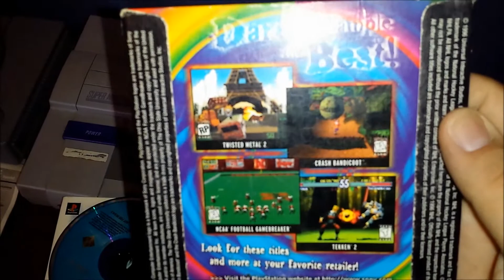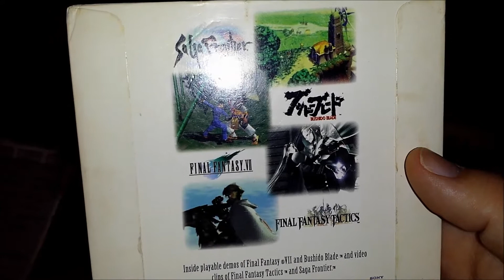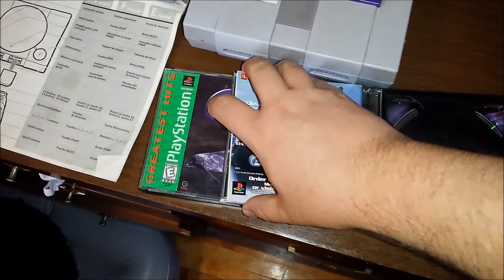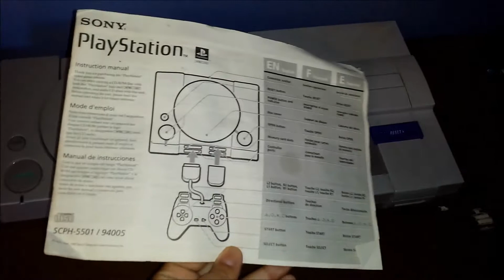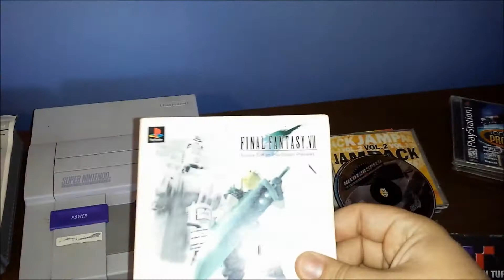Free Video Game Pickups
A free pickup I scored through Facebook!!!